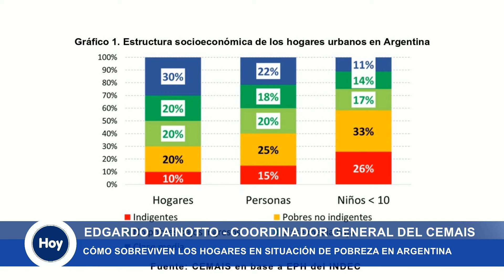CEMAIS: Cómo sobreviven los hogares en situación de pobreza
Dialogo con Edgardo Dainotto, coordinador General del CEMAIS.

Y si te gustó este video, podés dejarnos tu like 👍